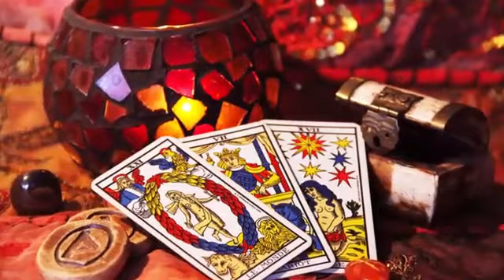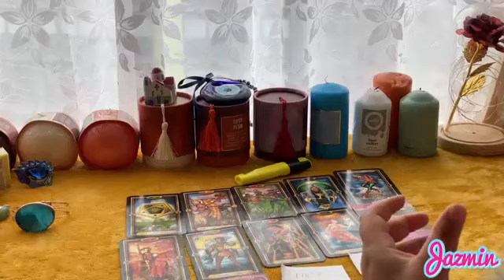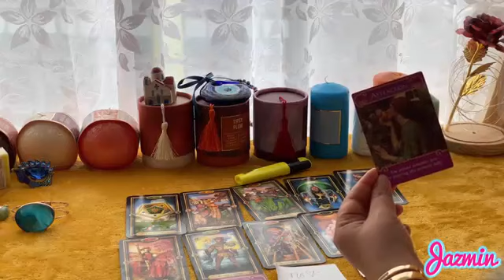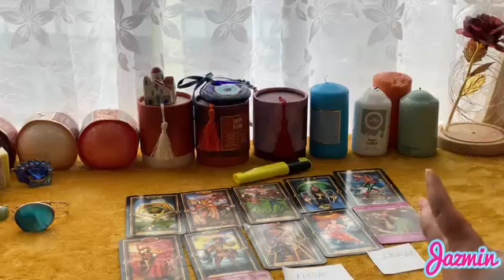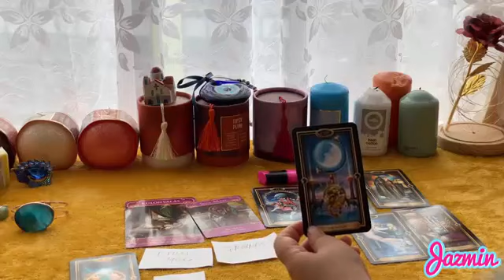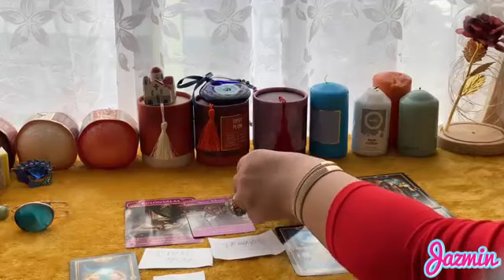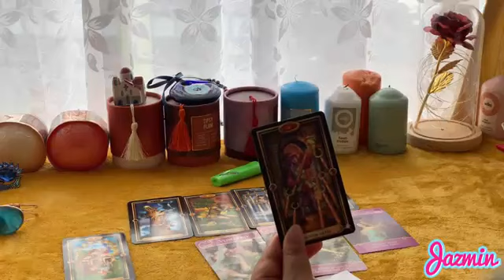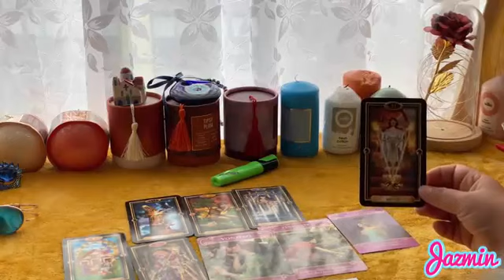HOW DOES HE REALLY FEEL ABOUT ME ? Tarot card readings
Ebben a videóban megtudod hogy a jelenlegi partnered vagy akit már rég óta  varsz , mit érez irántad most.
Privát jóslás £50